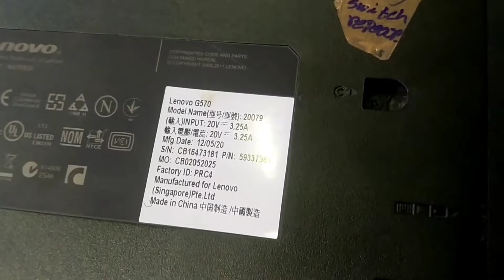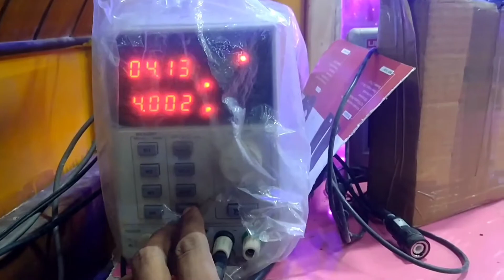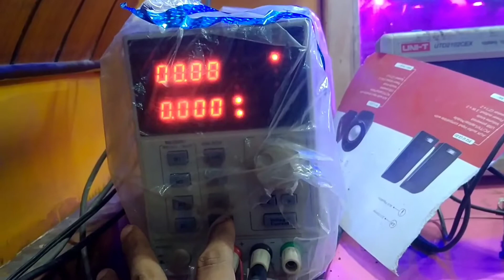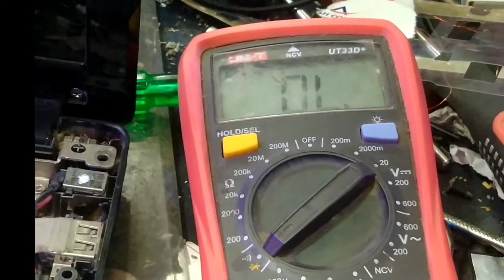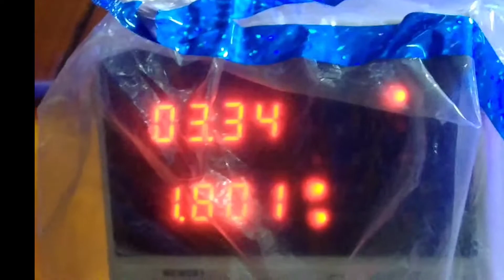II Lenevo - G570 . ( LA -675AP ) Dead problem . mosfet , ic burn , pch faulty II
II  Lenevo - G570 . ( LA -675AP ) Dead problem  . mosfet , ic burn , pch faulty , unsuccessful case study  II